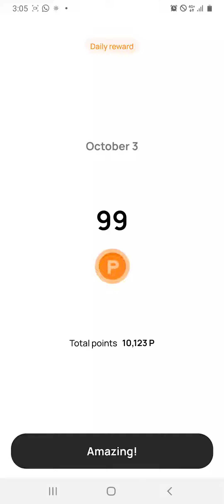In asymmetric key encryption, which term refers to the key used as your account?